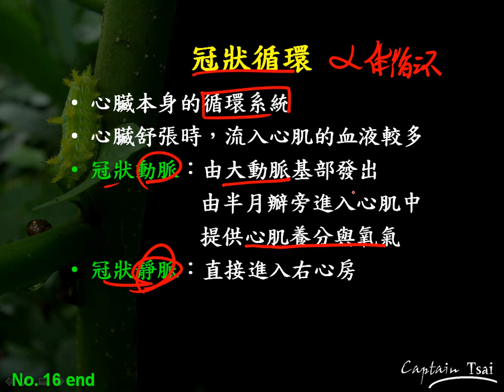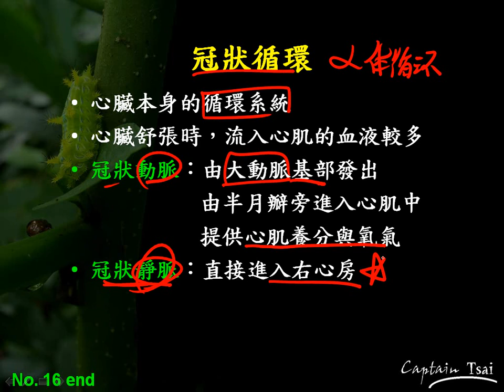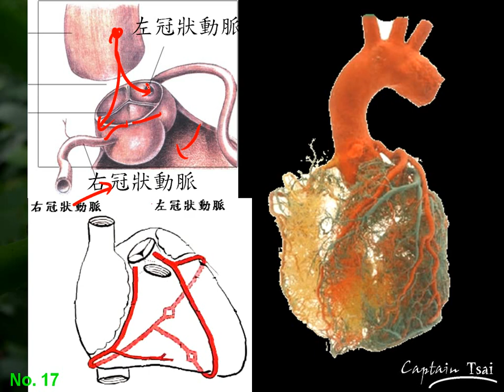10701選修生物ch5 2 06冠狀循環三御